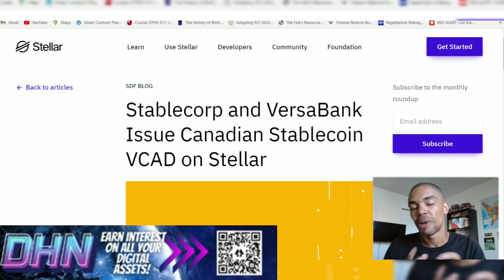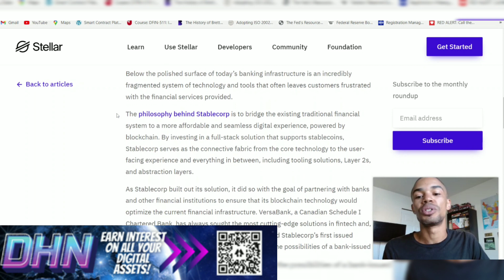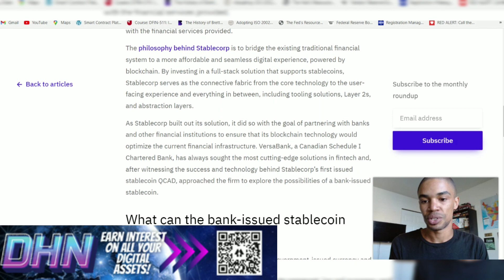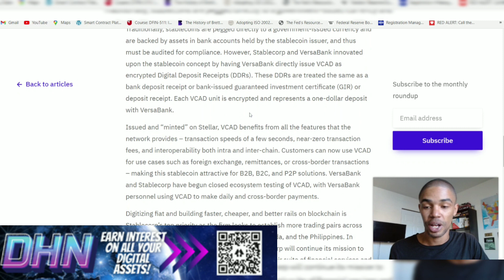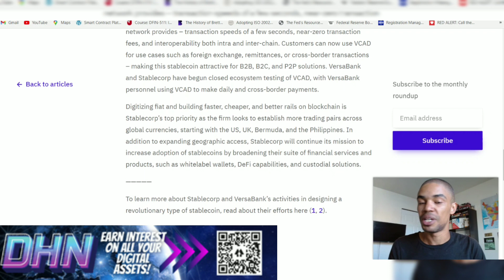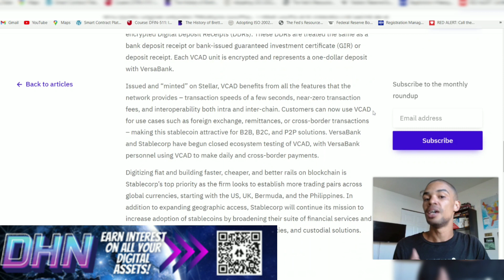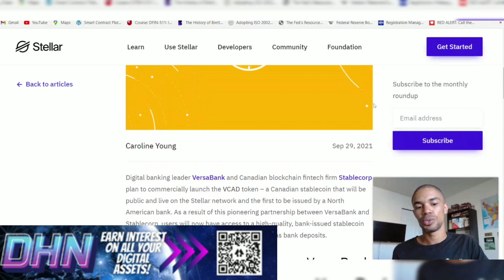Why Stellar Lumens Is Testing A Bank Issued Stablecoin In Canada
Welcome back to your Digit Hustle News!

On This channel we cover a wide range of digital assets in order to give you a global perspective.

NEWS!